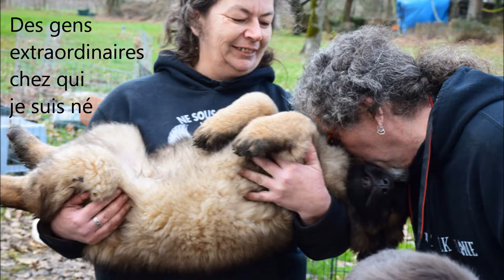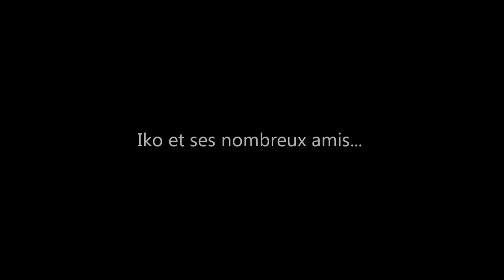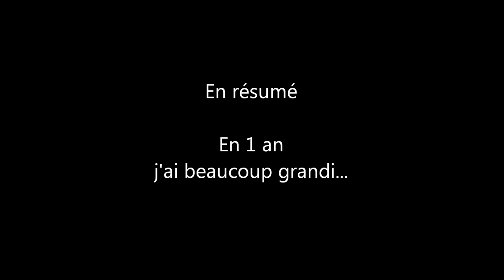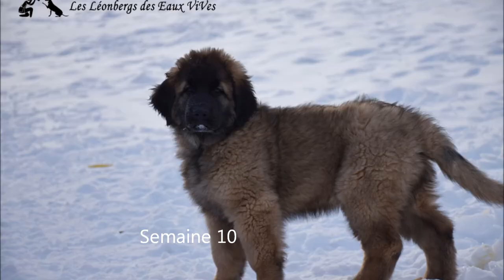La première année de vie de Iko chez Les Léonbergs des Eaux Vives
Notre beau et majestueux Iko à aujourd'hui 1 an. Voici sa première année de vie où on peut constater la croissance exceptionnelle d'un Léonberg mâle.  Iko nous ravie le coeur à chaque instant. Sa douceur, son intelligence, sa propension au câlin, son calme et son extraordinaire beauté nous rendent très fier de lui.